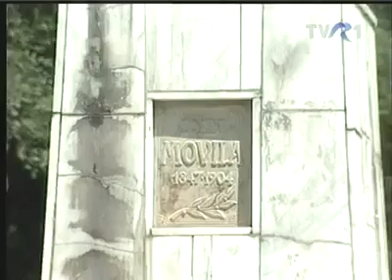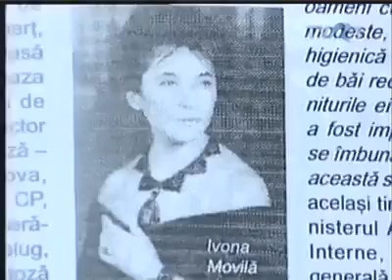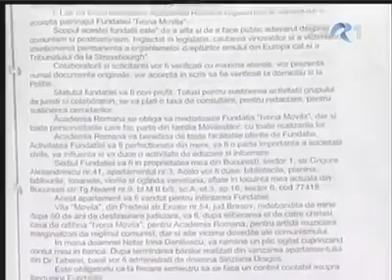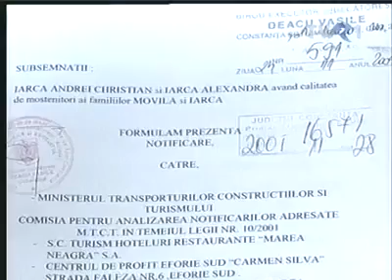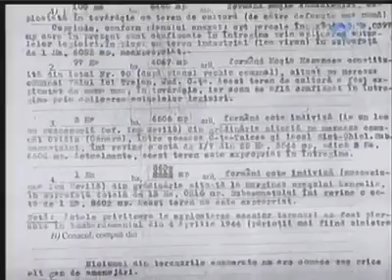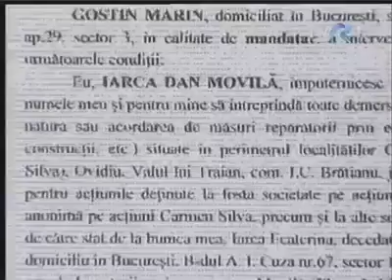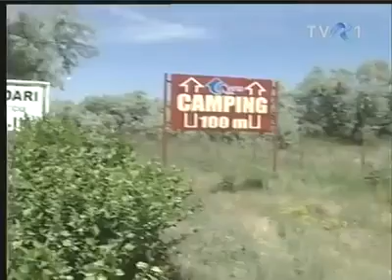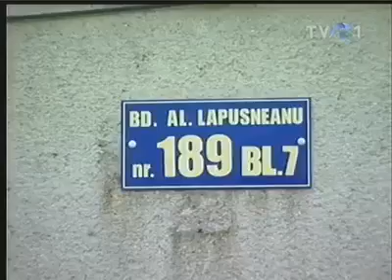Dosarul Retrocedărilor - Averea familiei Movilă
Un material realizat în 2006, de TVR